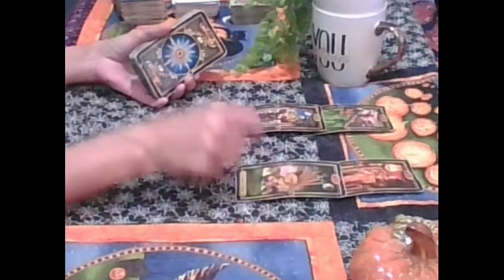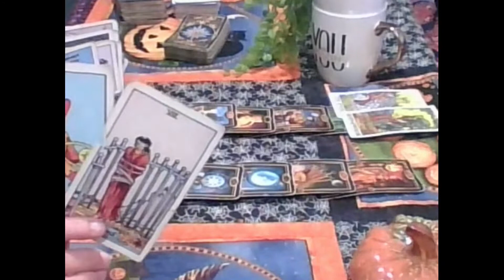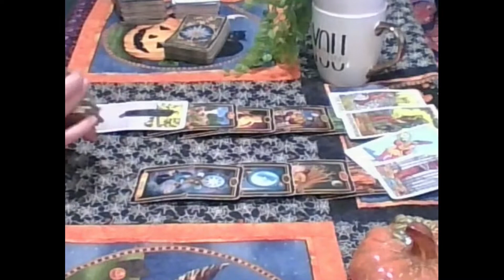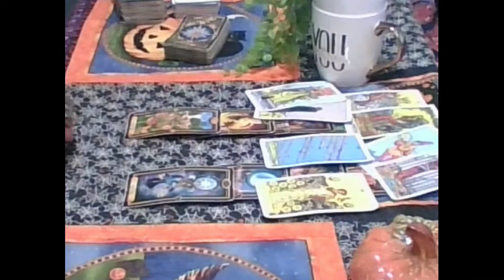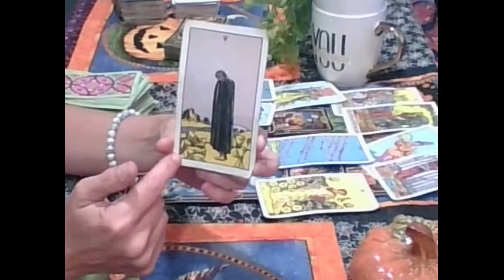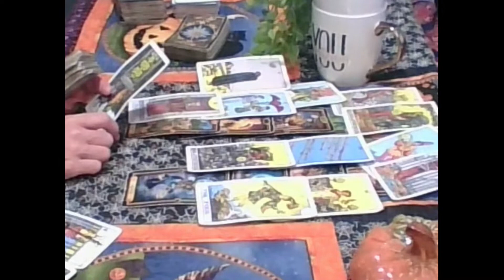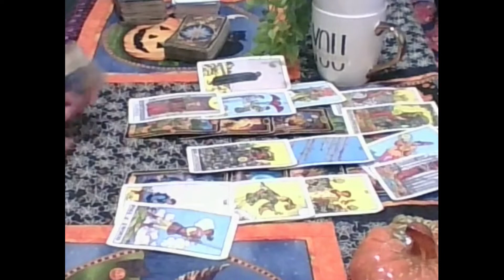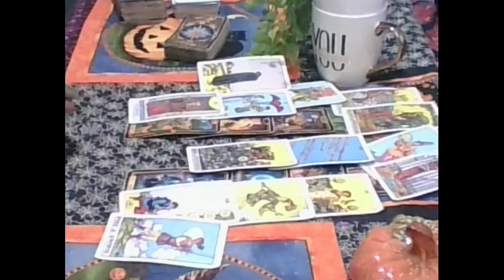Virgo Tarot....They All Want U But This One Will Work Their A** Off To Have U....October 2022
00:00 Intro
02:00 Week 1
03:21 Week 2
04:40 Week 3
06:00 Week 4

OR

or

DECKS USED
Gilded Tarot: Ciro Marchetti
Everyday Tarot
The Light Seer's: Chris-Anne
Gilded Tarot Royale:  Ciro Marchetti/ Barbara Moore
Mermaid Tarot: Leeza Robertson
Angel Answer Oracle:  Radleigh Valentine